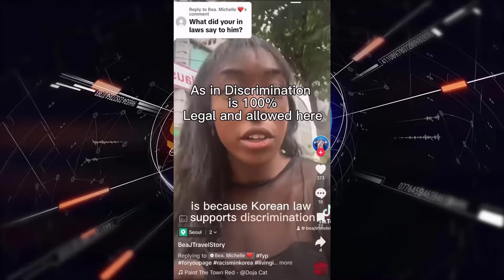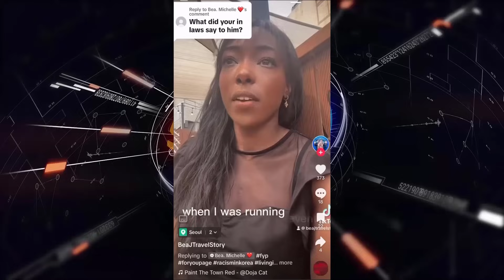South Korean Club Refused Entry To BW Because Black People Aren't Allowed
A Sista married to a South Korean man was barred from entry into a club because Black people weren't allowed in the establishment.